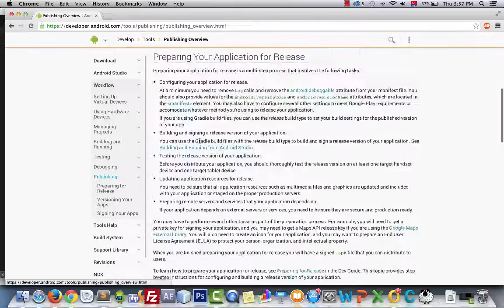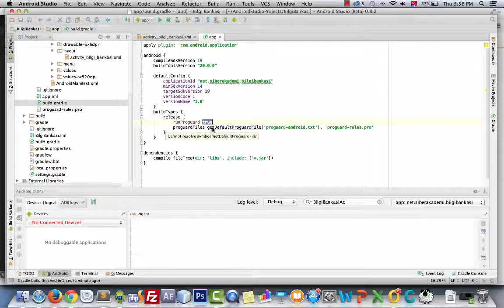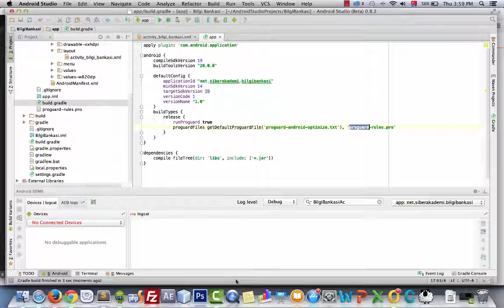Log Silme - Ders 31